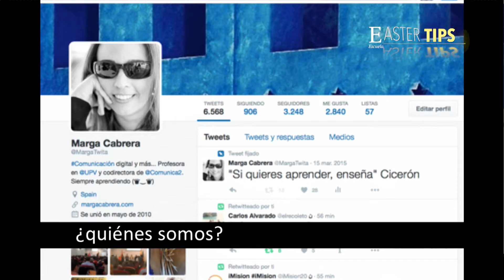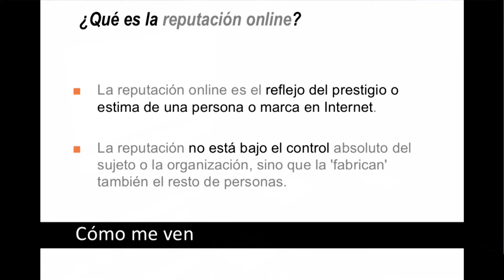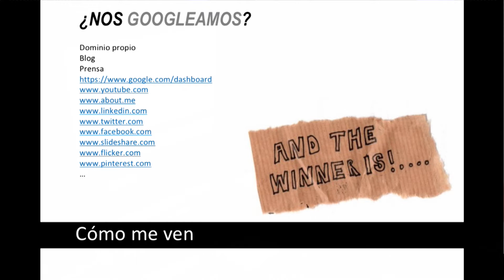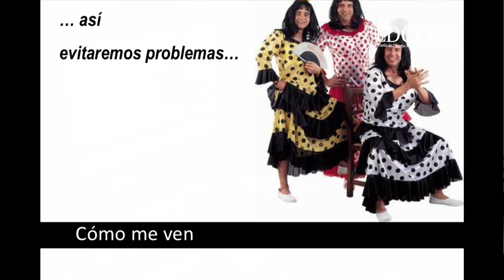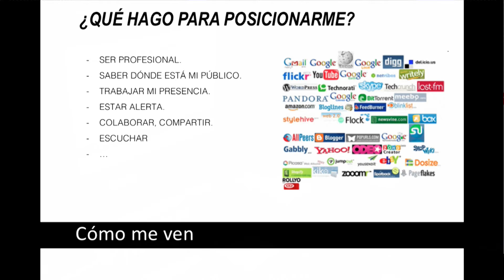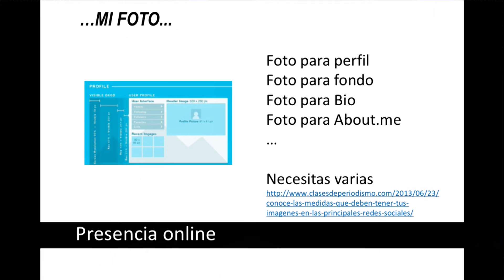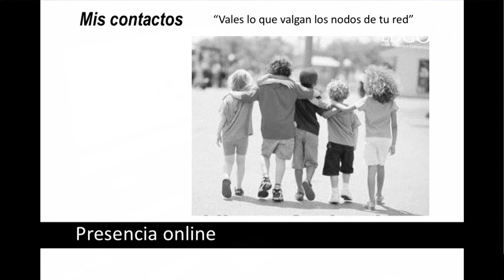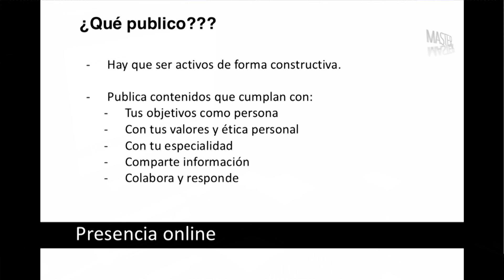Master Tips: Branding Personal Digital con Marga Cabrera.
Cápsulas educativas realizadas por el Centro de Producción Audiovisual de la Escuela de Diseño y Comunicación Visual (EDCOM) de ESPOL. Presentadas por docentes de la Maestría en Postproducción Digital Audiovisual e invitados especiales.
En esta ocasión Marga Cabrera, docente de la Universidad Politécnica de Valencia, nos presenta varios temas sobre el personal branding.
Dirección y Producción: Pablo Miño.
Jefe Técnico y Postproducción: Byron Cortez.
Asistente de Producción: Patricia Caballero.
Proyecto audiovisual realizado con motivos académicos y sin fines de lucro.